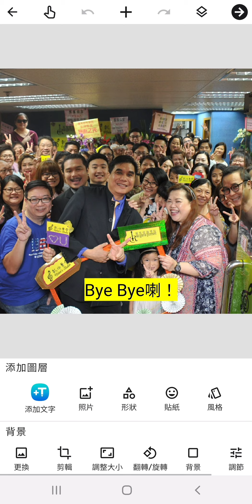【小平一個打十個】- 呂展VS小平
【小平一個打十個】
呂展VS小平
羅馬結他學院，敬請訂閱。